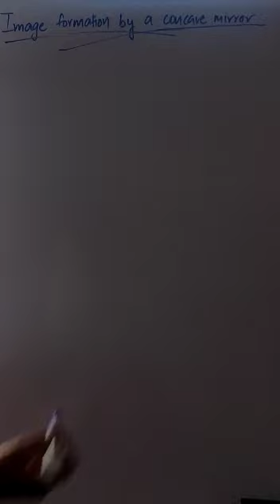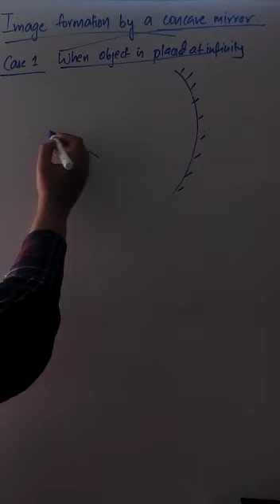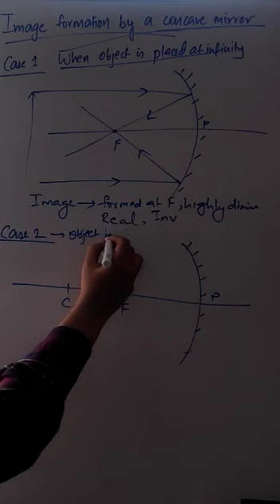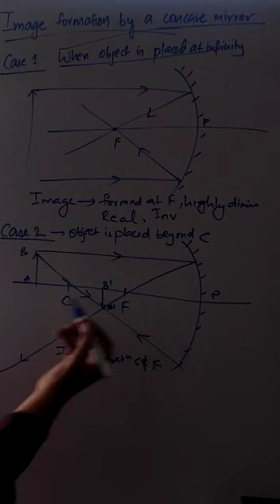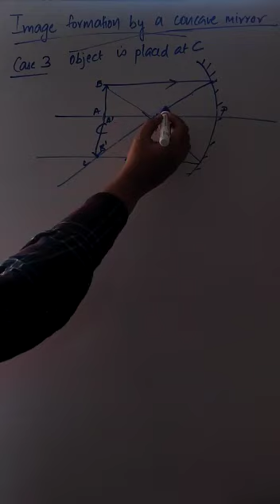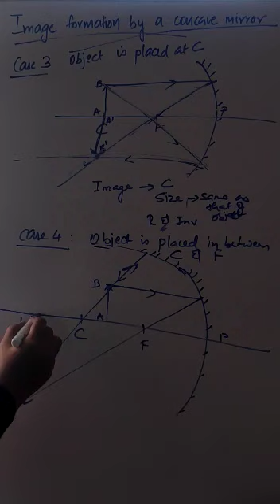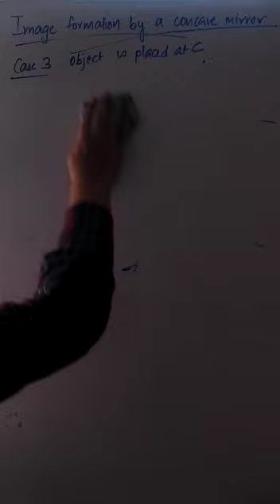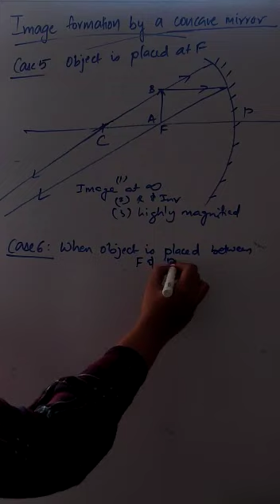CLASS 10 | LIGHT | LECTURE 4